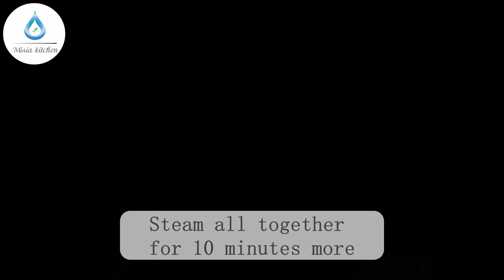4 Baby Food Recipes With Zucchini | Baby Lunch Ideas With Zucchini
4 Baby Food Recipes With Zucchini | Baby Lunch Ideas With Zucchini | Baby Food With Zucchini

1. Zucchini + Pumpkin + Potato
2. Zucchini + Chard + Proso Millet
3. Zucchini + Carrot + Rice
4. Zucchini + Carrot + Potato + Onion

I hope this video was useful to you :)

Thanks,
Misia Kitchen

Baby Silicone Soft Spoons
Hand Blender Braun MQ735, 750W
NutriBullet Blender Pro 900